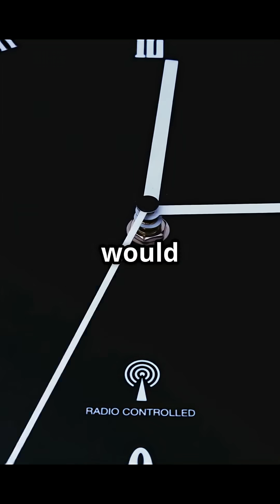Earth's Quick Spin: Shortest Day Ever!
Experience the astounding phenomenon as we explore Earth’s shortest day on record! On July 9, 2025, our planet will rotate faster than ever, shortening the day by approximately 1.3 to 1.6 milliseconds. This extraordinary event is part of a pattern of accelerated spins observed since 2020 and may usher in the first-ever negative leap second by 2029. Join us as we delve into the science behind this quickened rotation, its possible implications, and what it means for timekeeping.